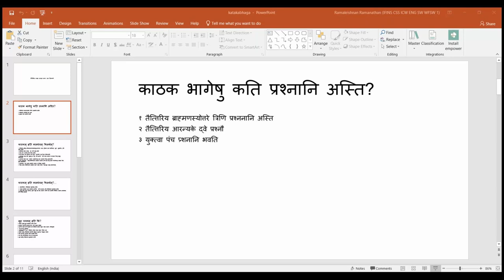काठकम् (तैत्तिरीयम् - एकः टिपण्णी) - Ramanathan & Thopul Venkatesh Sridharan.K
The 1st batch of IVLC (Innovative Vedic Learning Course) at Veda Salakshana level was conducted between Jan - July 2024 by PIVS and as a part of the course,  participants were assigned to make presentation on some topics taught in the course.